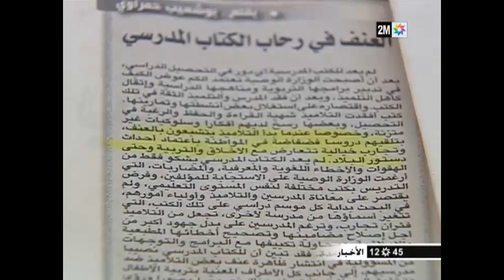الصحفي بوشعيب حمراوي بالقناة الثانية بخصوص العنف المدرسي